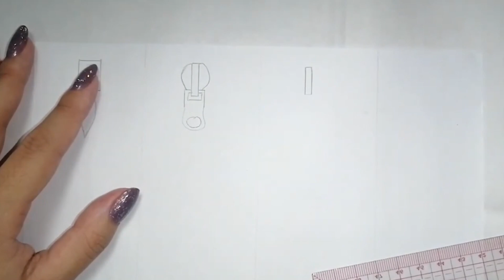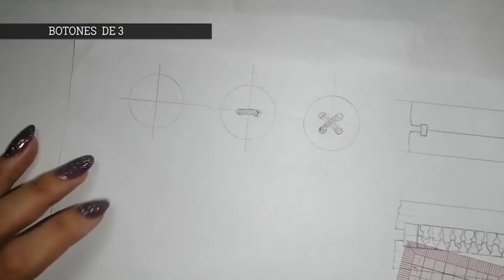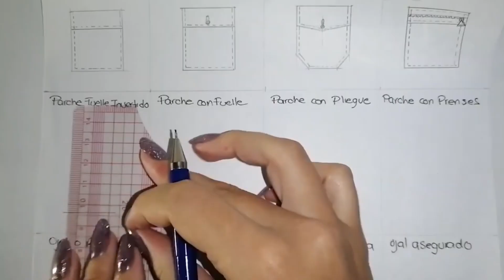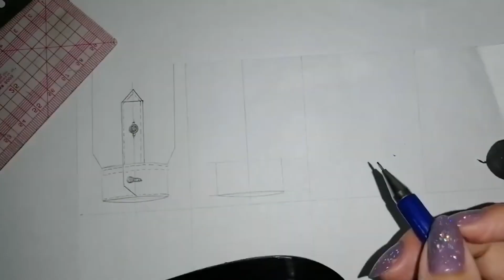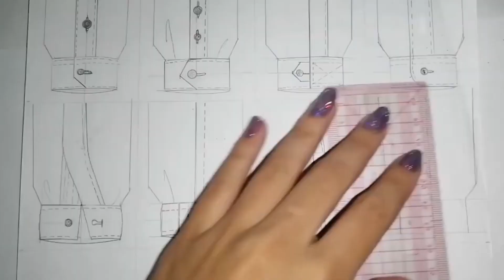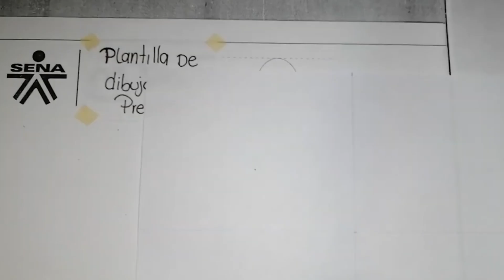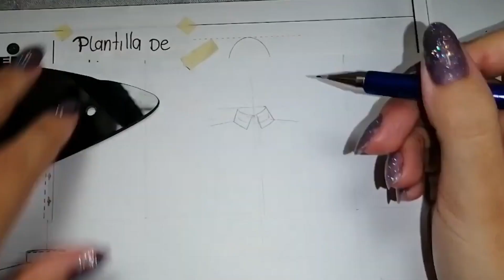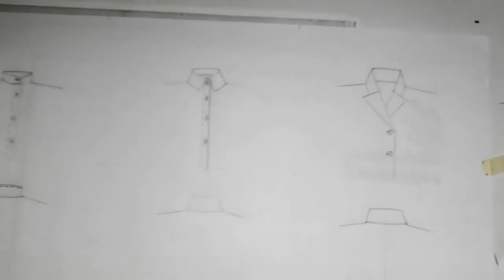TRAZO DE BITÁCORA DE FORMAS (COMPLEMENTOS)